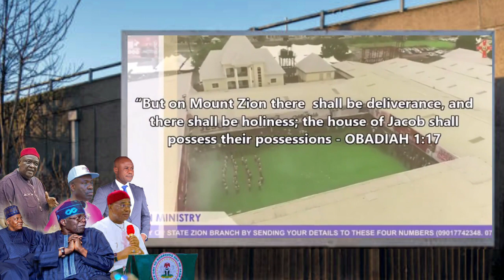She Escape Ebube Agu Still Operating In Orsu LGA, Ihioma & Umuhu Okabia Secondary School